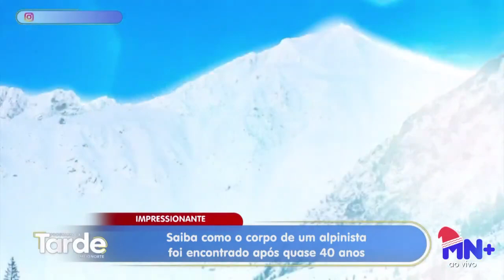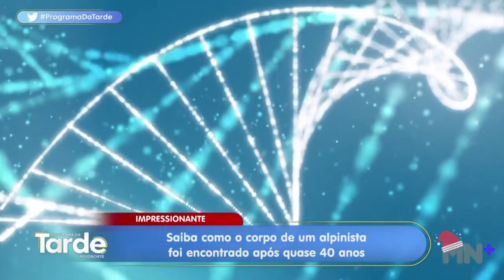Saiba como o corpo de um alpinista foi encontrado após quase 40 anos